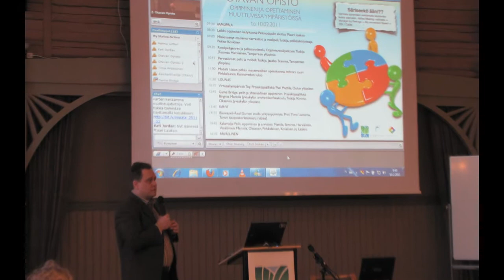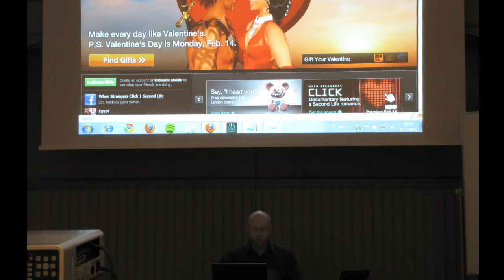Pelipaja 10.-12.2.2011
FotoMagico Slideshow